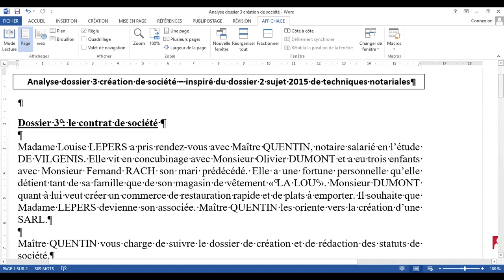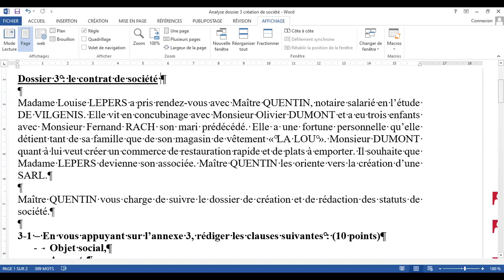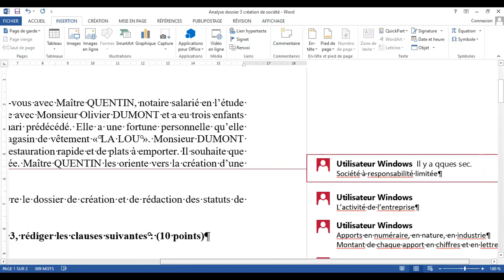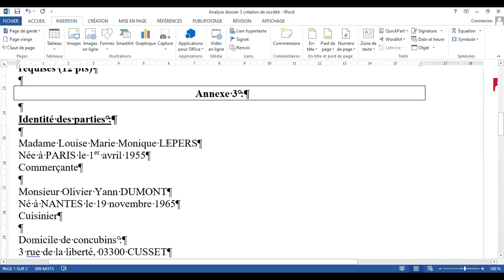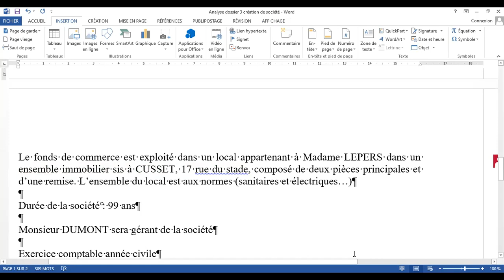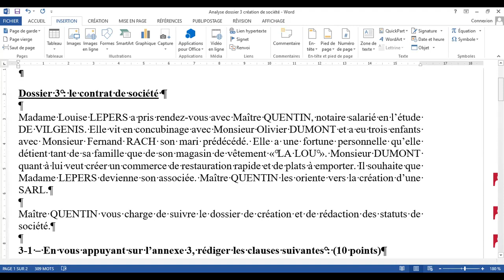Analyse du sujet 2015 Epreuve E5 Techniques Notariales sur la constitution société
Cette vidéo a pour objectif d'analyser le dossier sur la constitution de société du sujet de techniques notariales de 2015.
L'analyse du sujet est en effet un préalable indispensable à la réussite de cette épreuve.